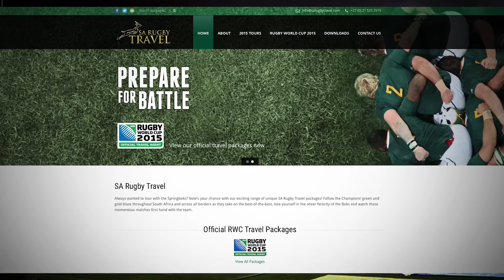SA Rugby Travel: John Smit on supporting the Springboks at Rugby World Cup 2015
SA Rugby Travel is the Official travel partner of the Springboks.
Book your Rugby World Cup 2015 ( RWC2015 ) package now: